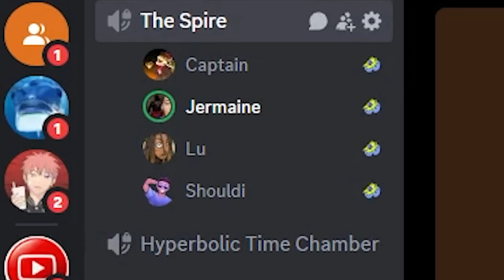Three Dawgs VS Tenkaichi's HARDEST Boss Battle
Inspired by The Three Idiots ( ​⁠​⁠@SeeReax  ​⁠​⁠@DotoDoya   ​⁠​⁠@rhymestyle  ..The Three Dawgs aka The OTHER Three Idiots go up against Greate Ape Baby from Dragon Ball GT but in Dragon Ball Budokai Tenkaichi 3 err- 4.